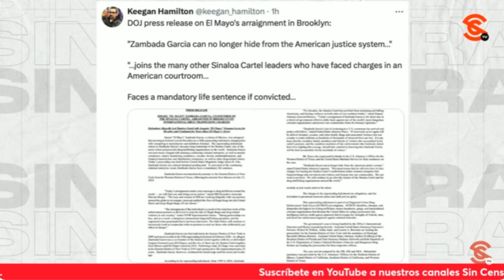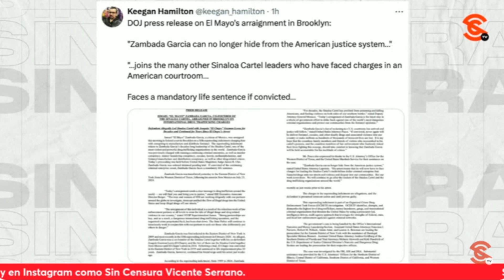Si el MayoZambada se entregó ¿Por qué no aceptó los cargos? Cuestiona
El doctor en Políticas Públicas victoraramburu @varamburucano cuestionó que si el mayozambada se entregó ¿Por qué no aceptó las acusaciones formales? Asimismo, dijo que las negociaciones que se den en el caso, las utilizará la DEA para ponerle piedritas en el zapato a la Dra.